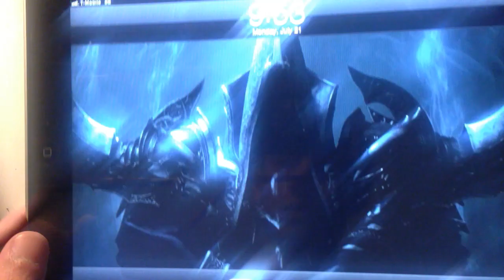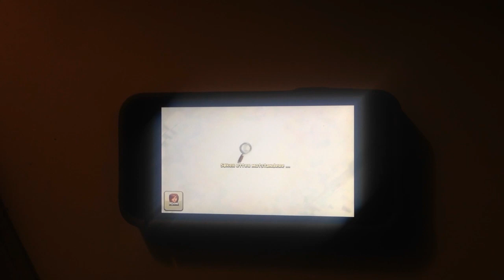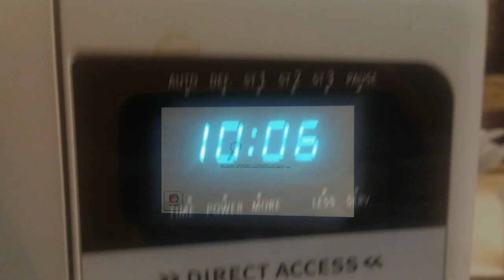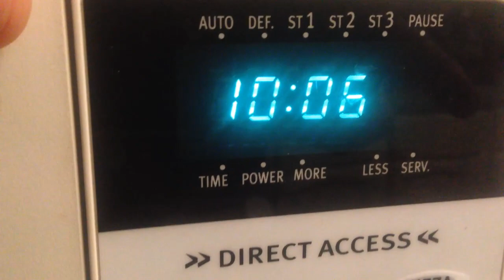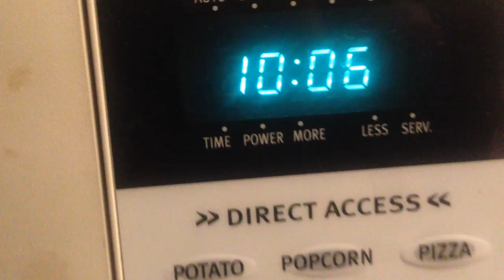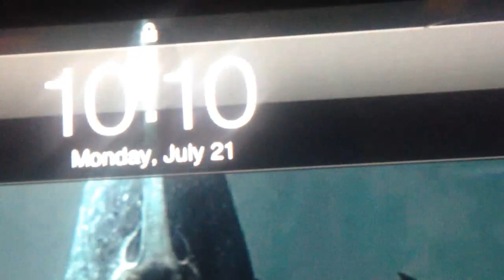Clash of Clans | Clash Cooking Class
A guide(tips/tricks) for epic raiding and incredible Clash of Clans efficiency. Completely legit way to own in CoC and attack faster!

For a 2 month period I had to record "hands videos" due to technical issues. Current videos are properly recorded and in 1080p.

I wasn't aware that people didn't know cooking applied to heroes as well. It's shaky and low res but I hope it helps.

Troop and hero cooking may be caused by the fact that your base is on your device but your searches run purely off the server. Your device may not be able to check what has and hasn't been used or injured while you search and raid and is only given the information at the end of the raid when you click "return home". So instead of not building or healing anything your base(your client) assumes the worst and starts everything cooking immediately. Only if you return home without attacking can it check that nothing was used at which point it resets the cooking.

Clash of Clans in a massive multiplayer online strategy game played on mobile devices, either iOS or android. You train troops to battle other players wether it be for trophies, for loot, or for Clan Wars. You can dominate on the ground, with troops such as the P.E.K.K.A., Golem, Wizard, or Witch. If that isn't your style you can rain death from above with flying units such as the Dragon, the Balloon, the Lavahound, or the Minions. Goblins can seek out gold and elixir while Giants, Golems and Hogs target the enemy defenses. You can be ranked in Leagues(based on trophy value[Gained through succesful attacks and defenses]) and gain an increasing loot bonus as you rank up. Or you can stay low and farm easier bases for loot to upgrade yourself to the maximum. You also have the option to use the 'Freemium' aspect of the game to buy gems to max out your village. You must yourself defend against other players with well upgraded defenses and clever powerful base designs. The options are near limitless.